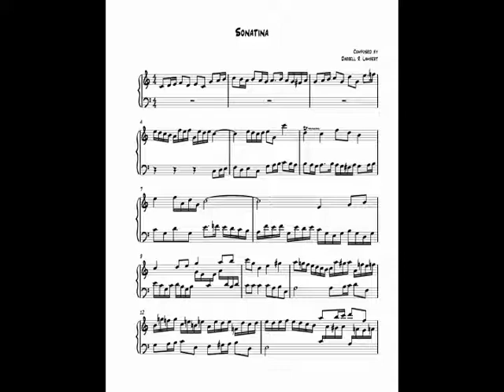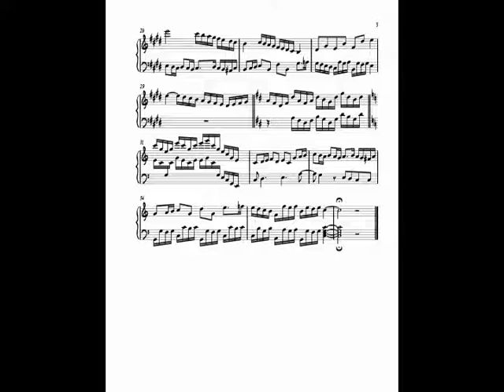"Sonatina in C Major" by Darrell R. Lambert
It's a hobby of mine to write little classical era style pieces work in my spare time. This one resembles a sonatina in that is contains an exposition, a development and a recapitulation... however, I was a little "non-traditional" in the way I went about writing it (just ask any classical era specialist). Either way, it was fun to write and I hope you all enjoy listening to it.